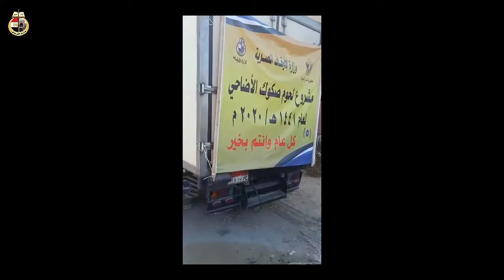استلام 1 9 2020